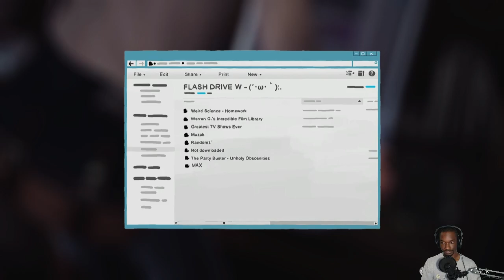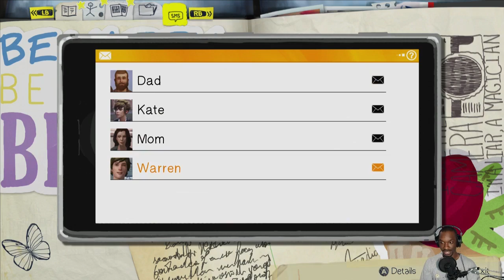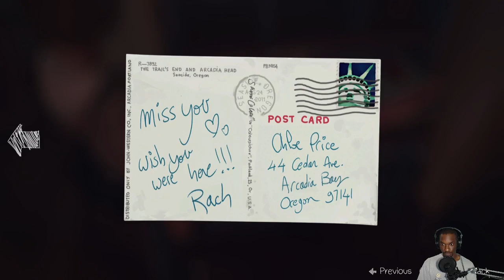Life is Strange | Ep.1 Chrysalis | Part 4 | Childhood Homie